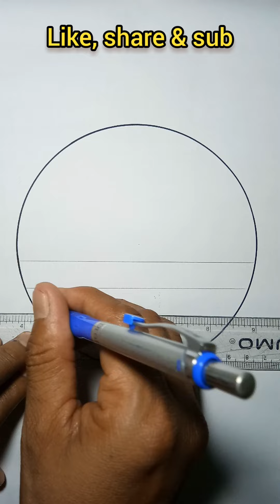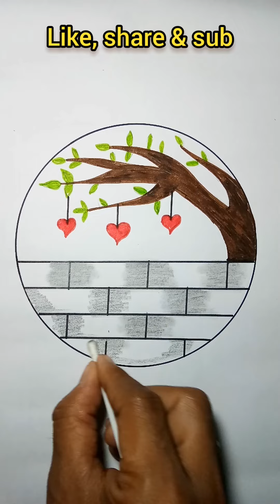How to draw circle scenery/How to draw Love tree subhanji drawing